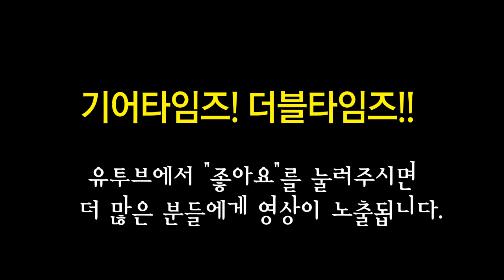이비에스 EBS 베이스이펙터 MicroBass II Preamp DI box